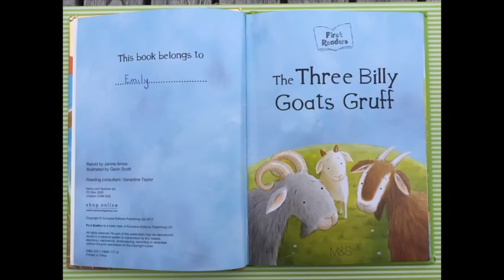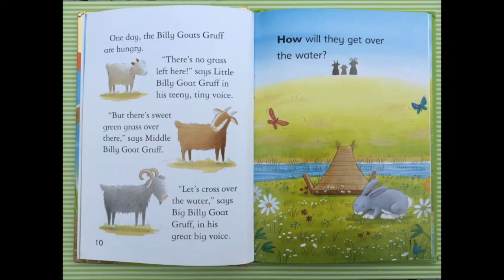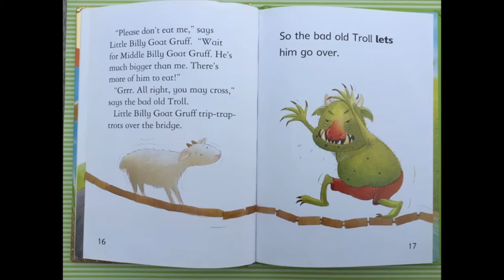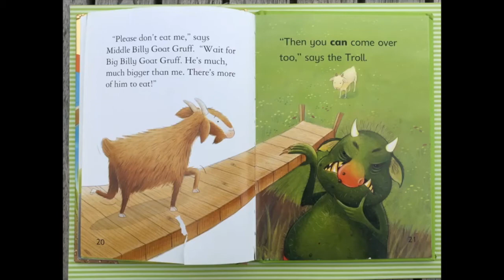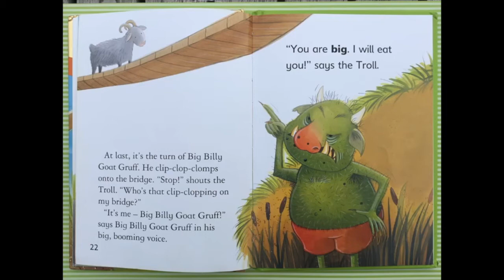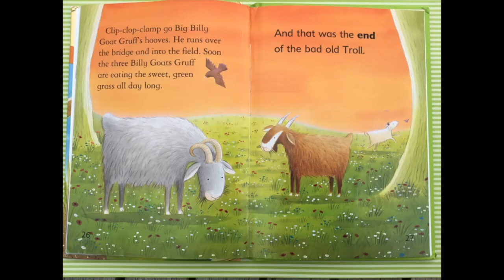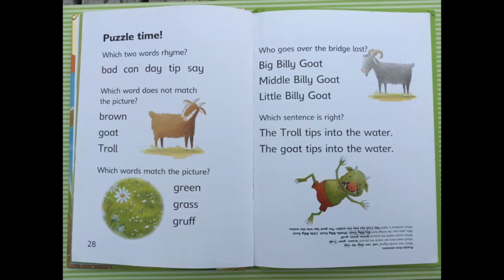Geschicht mam Lumpi: Di 3 Geessebéck an den Troll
Geschicht fir Kanner op Lëtzebuergesch: 3 Geessebéck wëllen iwwert d'Bréck, mee do wunnt e béisen Troll. / Storytelling for kids in Luxembourgish: The 3 Billy Goats Gruff and the Troll. / Histoire en Luxembourgeois: Les trois boucs et le Troll.